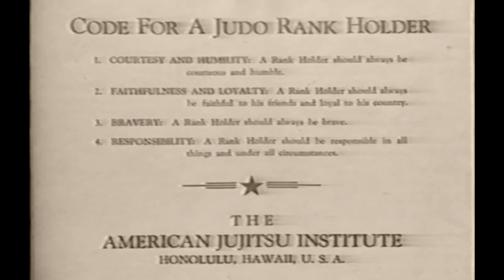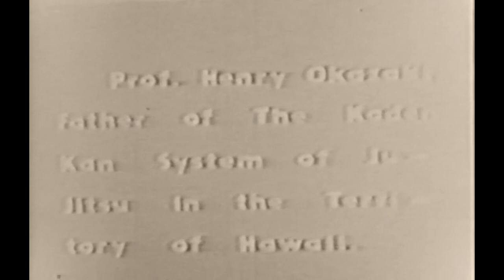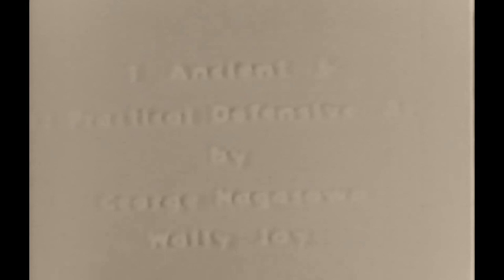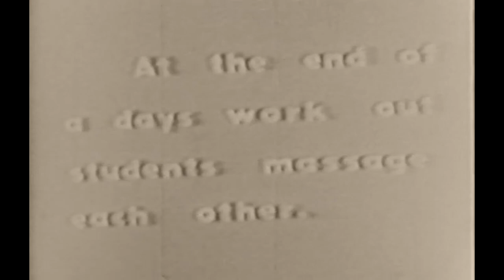Learn Judo: Honolulu teams with jigoro kano